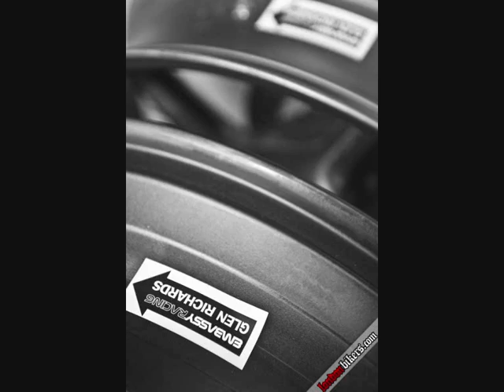Redhead racing Embassy racing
pictures of redhead racing and some of embassy racing 2008